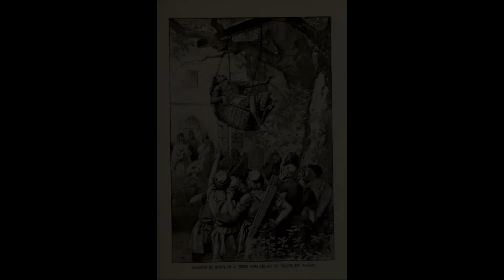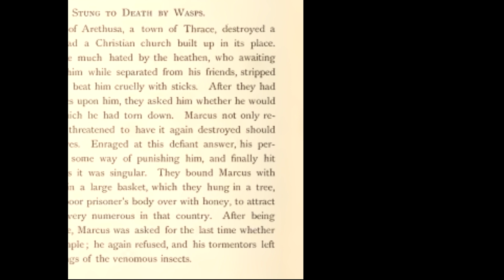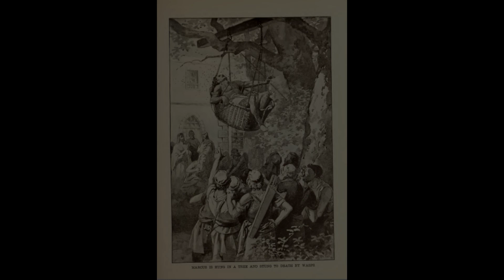Marcus of Arethusa